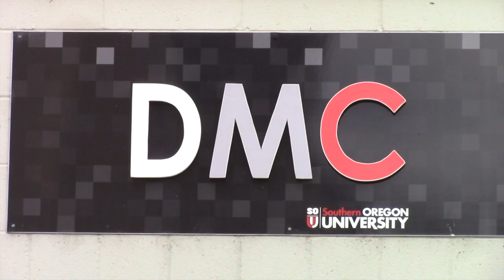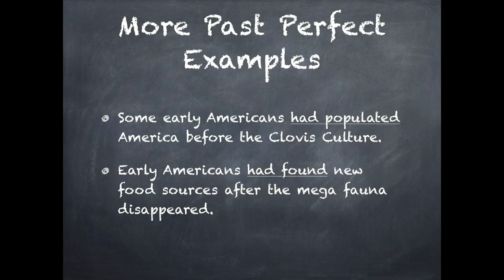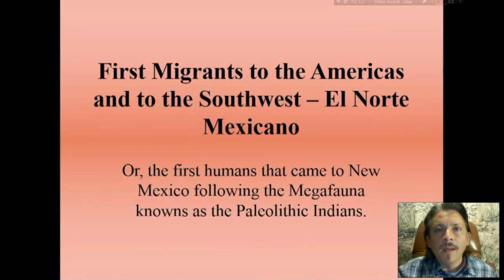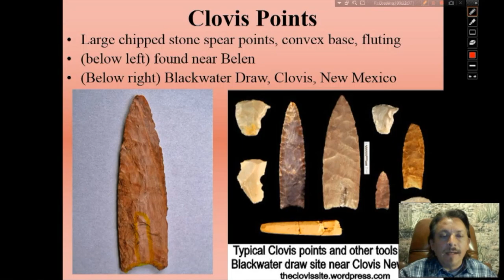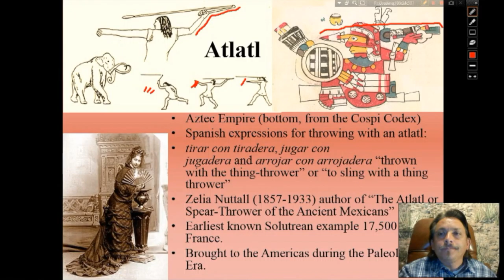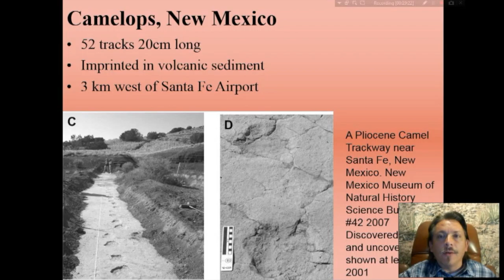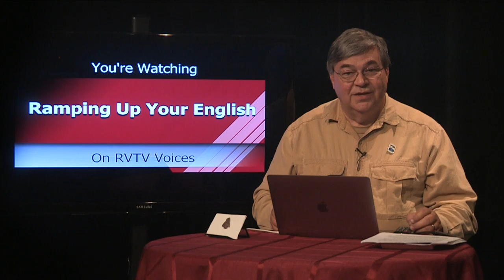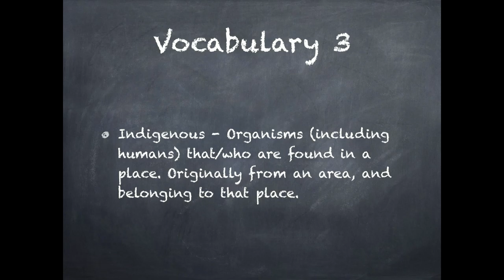RUE Episode 83 Present Perfect Verbs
In this Episode of Ramping Up your English, viewers are instructed in how and when to use the Present Perfect tense to relate actions that started in the past and continue into the present. Using examples of Early Americans, we explore this important verb tense, using the helping verb HAVE with the past participle of the main verb.
We also see a presentation by professor Roberto Valdez about the Clovis Culture and consider the role that accents and pronunciation have in communicating in English.